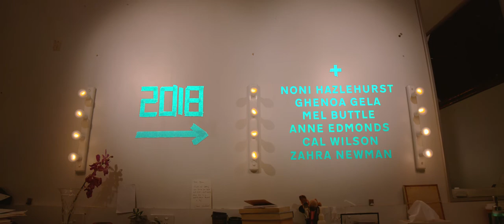Belvoir 2018 Season Trailer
Our 2018 season has launched!